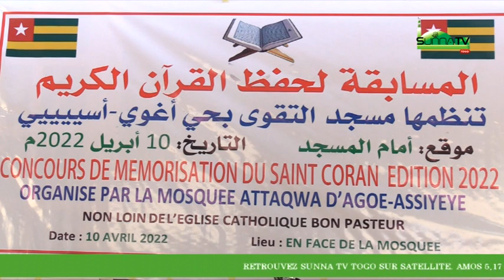CONCOUR DE SAINT CORAN DE MOSQUEE ATTAQWA 1